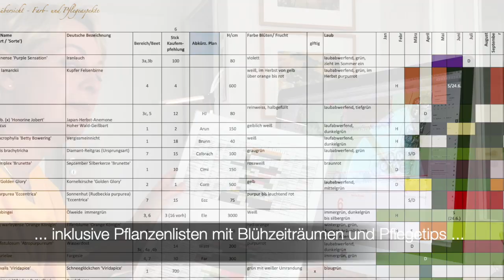Was macht eine Garten-Designerin wie Grit Kaysa?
Grit Kaysa zeigt in einem ca. einminütigen Video, wie sie arbeitet - als Gartengestalterin, bei Vorträgen oder in der Gestaltungsberatung.